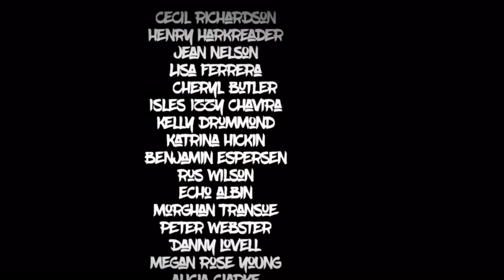Buthidae Scorpions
IMy Instagram  ( Alan Hickin )